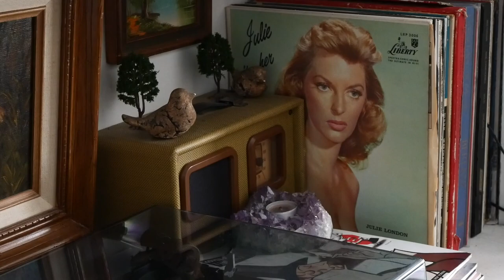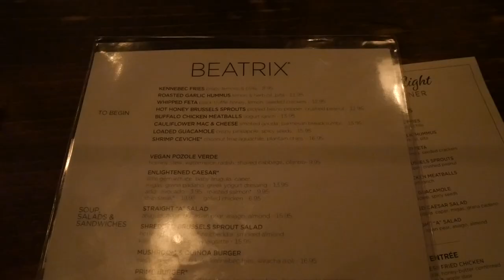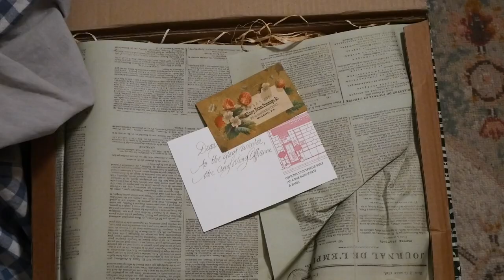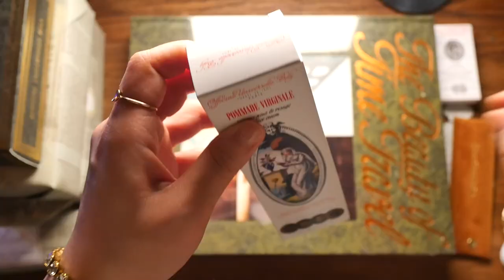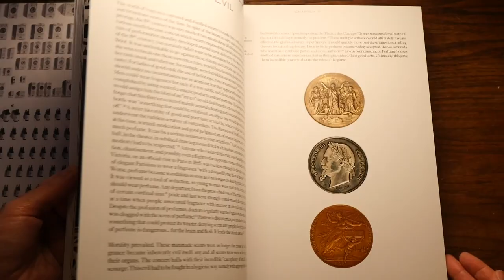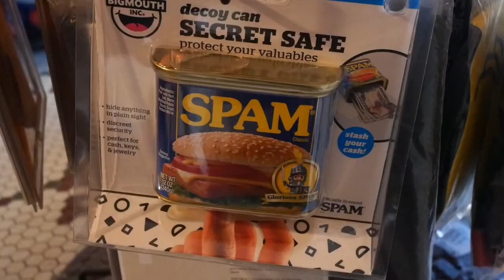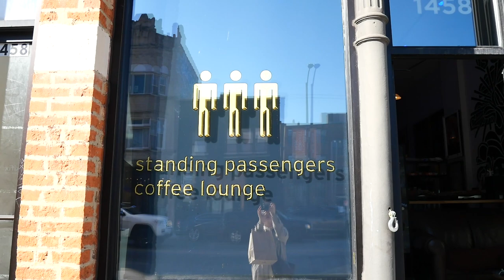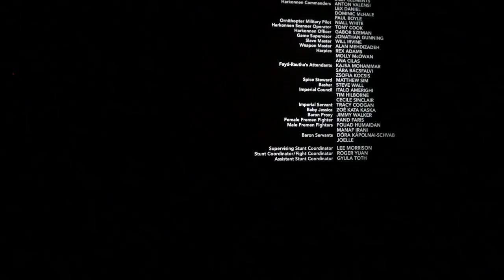Vlog｜🕯 Buly 1803 Unboxing 🦢｜Tea Time ☕｜Shop of Oddities [EN/KR/JP SUB]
I'm Annette and I live in Chicago. ☕ 🍪 Glad you found me. 🗝 🕰 See you again. 🤎 🧸

00:00 - Intro
00:35 - Record of the Day
01:36 - City View
02:13 - Glossier Store
02:37 - Favorite Building in Chicago
03:04 - Beatrix
04:40 - Glossier purchase
05:19 - Santa Maria Novella purchase
05:40 - Accessory from local artisan
05:47 - Buly1803 purchase
09:50 - Shop of Oddities: RR #1
12:00 - Standing Passengers Coffee Lounge
13:20 - Shop of Oddities: 1841
14:21 - Tea Time at Home
16:55 - Movies
17:16 - Outro

▬▬▬▬▬▬▬▬ ♬ music ♬   ▬▬▬▬▬▬▬▬▬▬